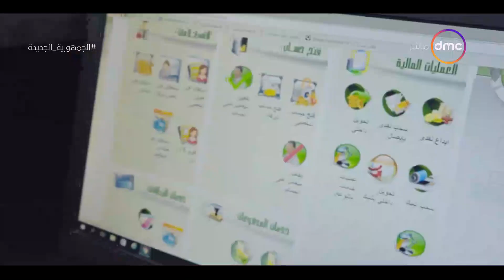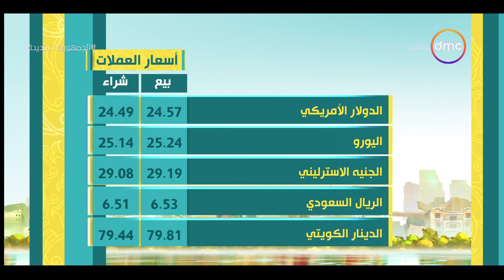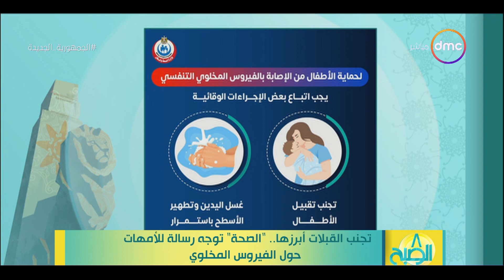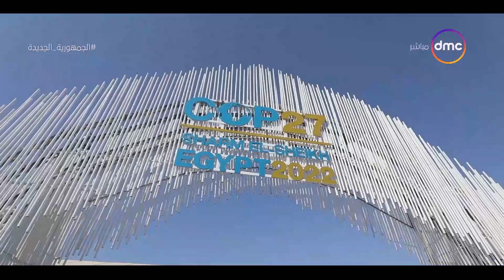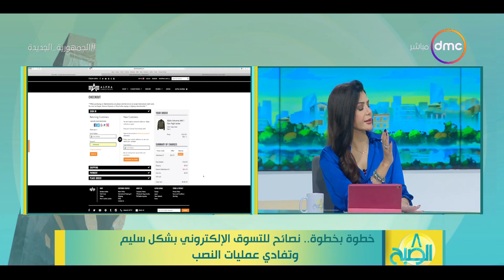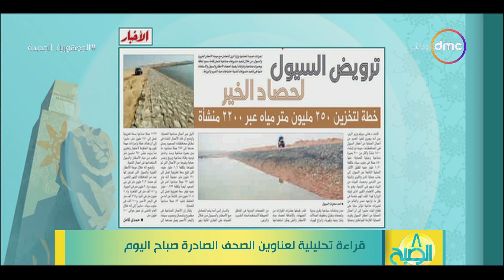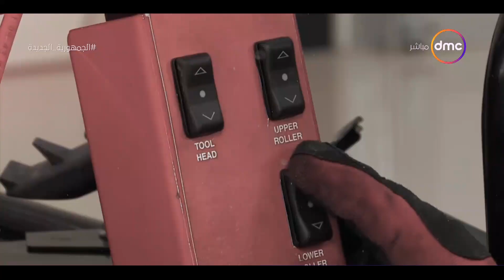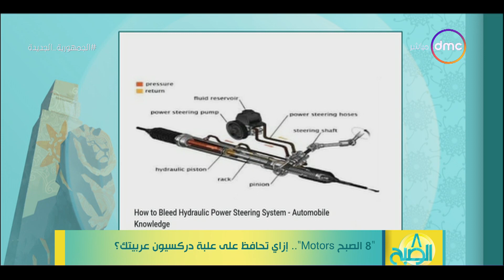8 الصبح - مع "أسماء يوسف" | الأربعاء 23/11/2022 | الحلقة الكاملة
8 الصبح - مع "أسماء يوسف" |  الأربعاء 23/11/2022 | الحلقة الكاملة